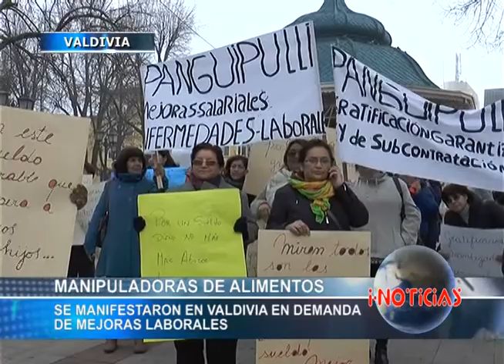Manipuladoras de alimentos se manifestaron en Valdivia en demanda a mejoras laborales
Manipuladoras de alimentos de Junaeb en Los Ríos marcharon solicitando mejoras en sus salarios y en la cobertura de las enfermedades profesionales de su gremio y cancelación efectiva de las gratificaciones.